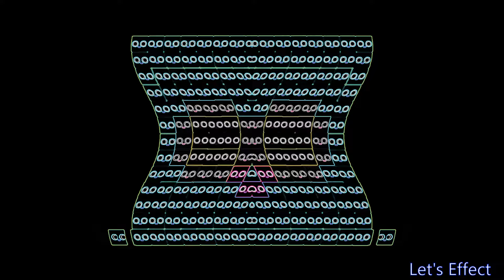Cartoonito Builds Giant Statue Ident Logo Let's Effects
Made by Let's Effect.